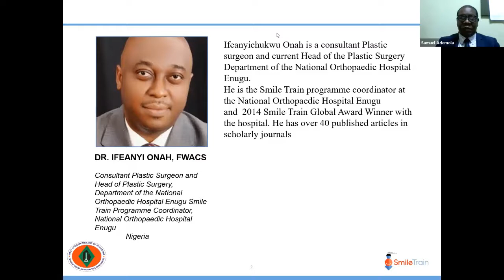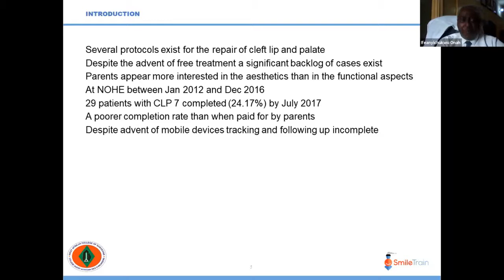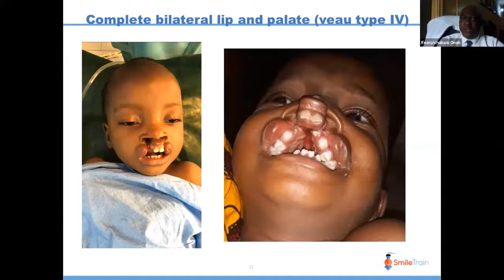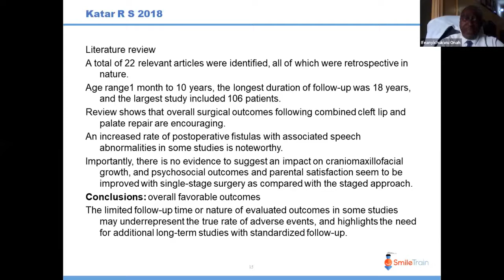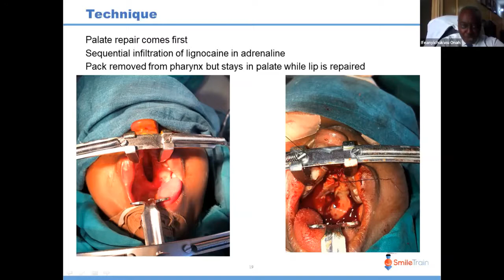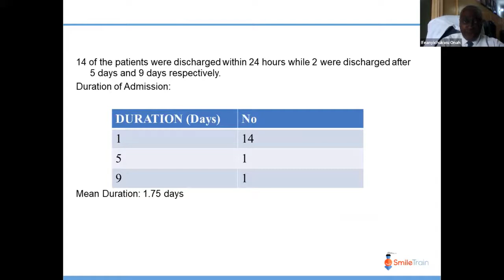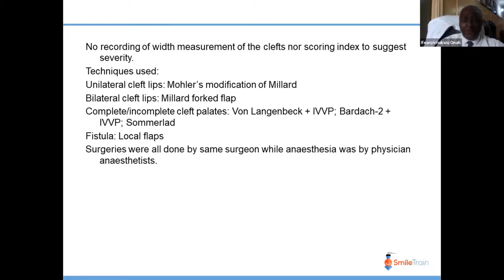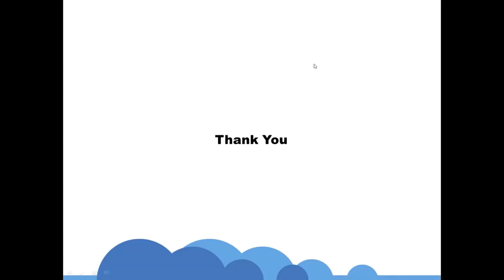Combined Cleft Lip and Palate Procedure | 5th July 2021